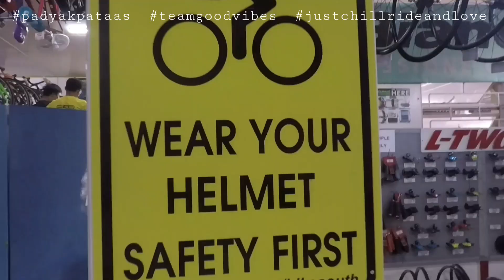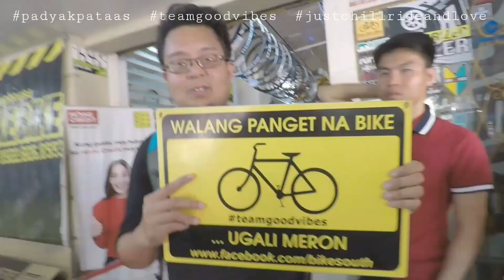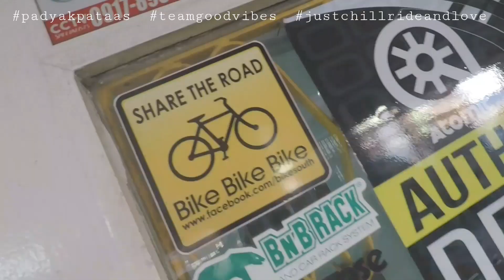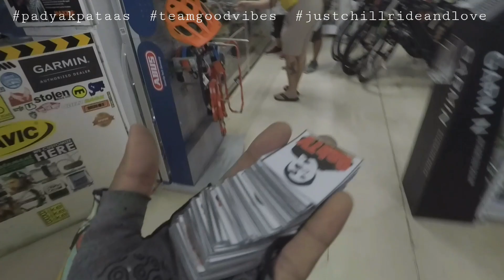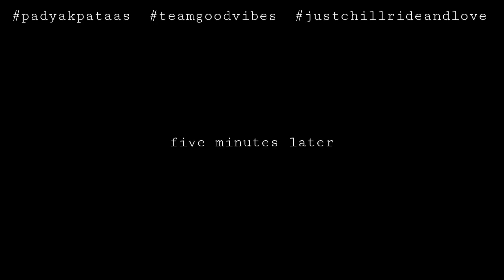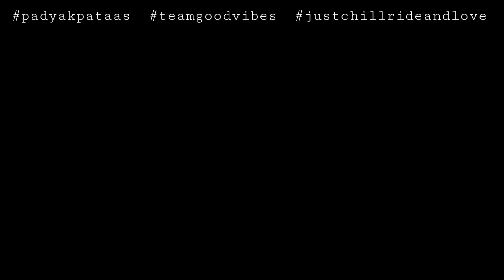Bike Bike Bike - The Bikesouth Warehouse in San Pedro, Laguna (Visit ng mga Vlogger)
Bike Bike Bike - The Bikesouth Warehouse Visit ng mga Vlogger

Isa ang Bike Bike Bike - The Bikesouth Warehouse ang kilalang Bikeshopstop sa south
Main Branch nila matatagpuan dito mismo sa San Pedro Laguna . Maswerte mga taga south kasi naka suporta sa bikeshop na to ang mga kilalang cyclist content creator..at isa ako sa naimbitahan ng shop na ito para ibahagi sa madla ang mga kasalukuyang update sa ating bike industry.
Marami kayong bagong aabangan na mga content sa channel nato kasama natin jan ang mga kilalang cyclist content creator?
Pamilyar kaba sa kanila??

Gusto ko rin humingi ng idea or opinyon mula sainyo ( halimbawa mga price range ng bike or review )
Comment nyo mga boss gagawan natin ng video yan .

And also Please support Cyclist Content Creator

BIG SHOUTOUT SA LAHAT NG MGA SIKLISTA/CYCLIST CONTENT CREATOR JAN

Kung malapit kayo sa bikeshop na to visit nyo narin
🚴‍♂️ Main Branch San Pedro Laguna

RULE # 1
NO HELMET
NO RIDE